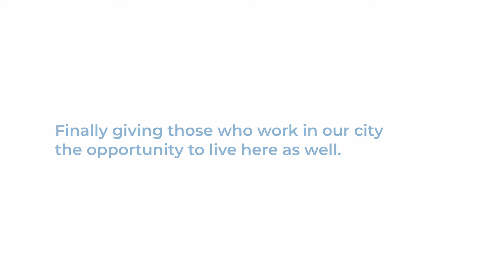Building A Better Community Award - Portsmouth Housing Authority - Sponsored by Newburyport Bank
Video by Mintleaf Marketing

The Building a Better Community Award sponsor was Newburyport Bank and it was awarded to Portsmouth Housing Authority headed up by Craig Welch. The group viewed what the new workforce housing—the Ruth Lewin Griffin Place—which celebrated a June 9, 2022 ribbon cutting ) is all about in a video created by Mintleaf Marketing.